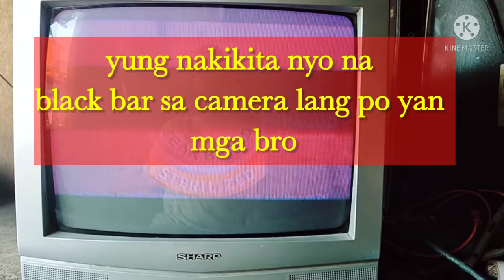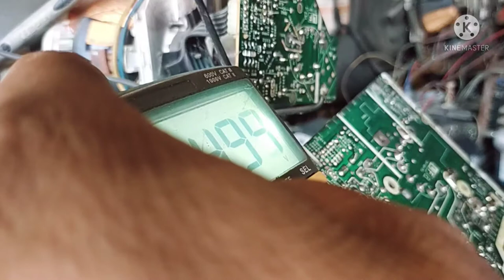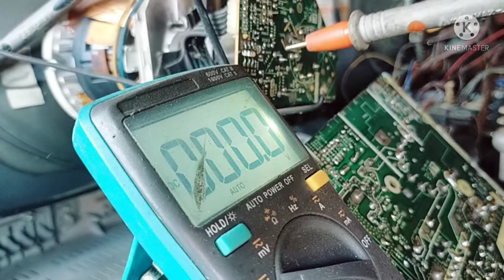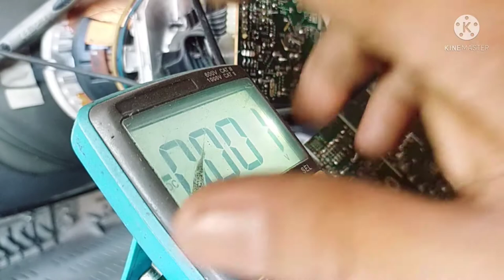SHARP CRT TV/COLOR PROBLEM /EASY TO REPAIR/PANG NEWBIE .